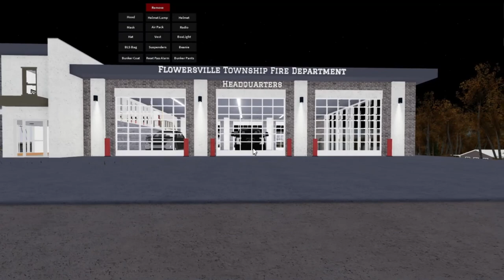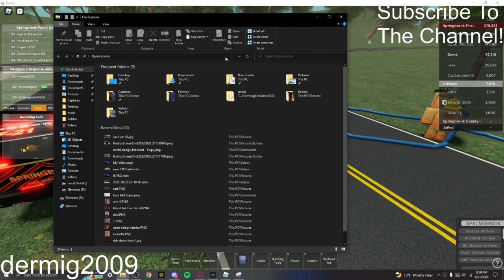Early Start! | Springbrook #68